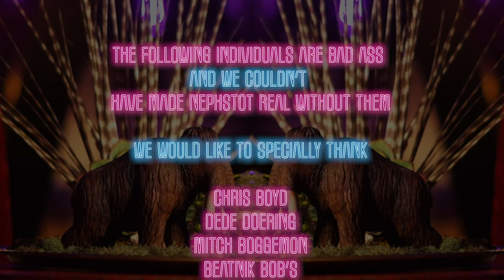Mammoth Piano | Not Enough People Have Seen This Outfit Tonight (a film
Mammoth Piano

Not Enough People Have Seen This Outfit Tonight

written by
Nanyamka Ewing

Directed by
Calvin Tigre

Camera/Editing by
Calvin Tigre

Kevin Koehler @ Lucy Soundlab

Mastered by
Mario Viele

Chelsea Minley

Dancers
Sarina Prouty
Jamie Sims
Casey Stinemetz

The following Individuals are bad ass and we couldn’t
have made NEPHSTOT real without them

We would like to specially thank

Chris Boyd
Dede Doering
Mitch Boggemon
Beatnik Bob’s
Max Cassily
Maria Elena Cassily
Aubrey Berkholtz
The Monocle
Laura Coppinger
Stephen Farazza

Mammoth Piano is
Nanyamka Ewing
Casey Fulgham
Kelsey Liesen
Shawn Moses
Tracey Swigert